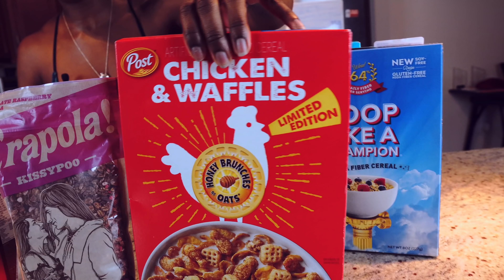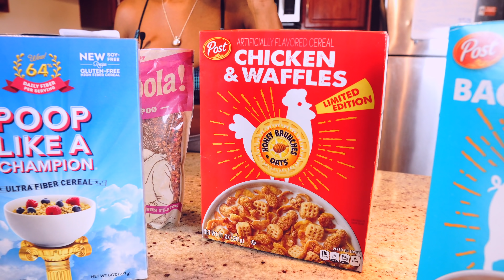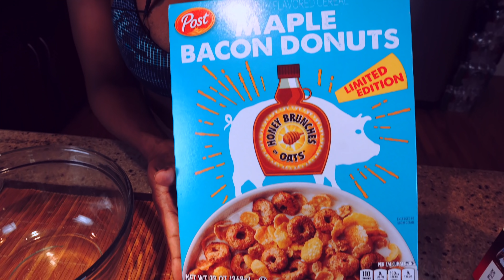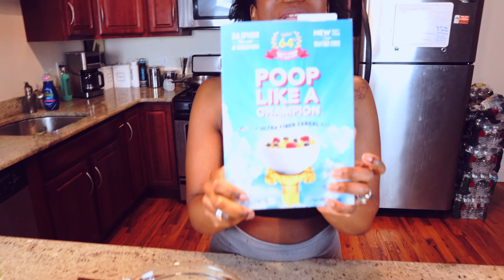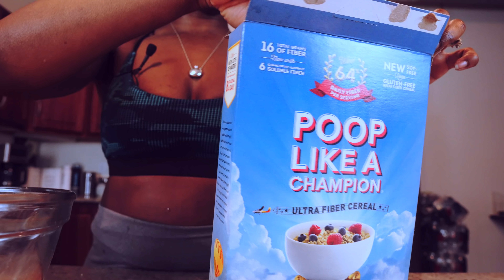MY HONEST TOP MukBang breakfast CEREAL Taste TEST!! 🥣